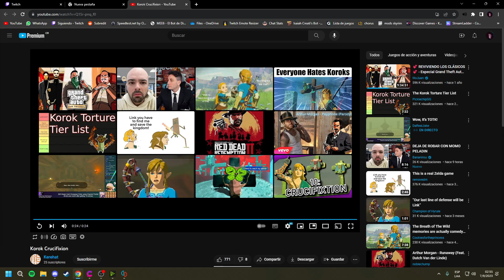The Legend of Zelda: Tears of the Kingdom #1